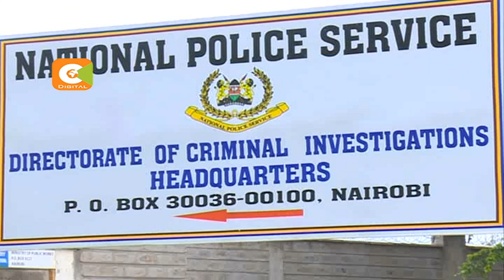Mbunge wa zamani David Manyara akamatwa na kushtakiwa korti ya Nakuru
Mbunge wa zamani akamatwa na kushtakiwa korti ya Nakuru

David Manyara atuhumiwa kutoa matamshi ya kichochezi

Akanusha tuhuma hizo na kuachiliwa kwa dhamana

Mbunge wa Embakasi Mashariki, Babu Owino ajipata taabani

Ni baada ya kutoa matamshi ya kejeli dhidi ya rais

Maandamano yafanyika Nairobi kutaka akamatwe

Polisi wamtia nguvuni na kumhoji